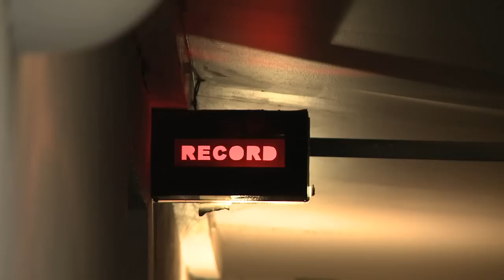"TIGRAN" documentary's trailer - a film about Tigran Hamasyan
VOD available on VIMEO :
This film tells the story of an obsession - a young man's obsession with music.
A music documentary directed by Adrien Rivollier & produced by © cocottesminute productions - 2014